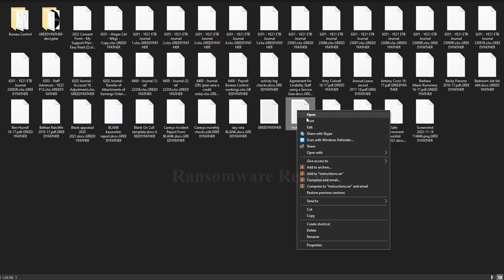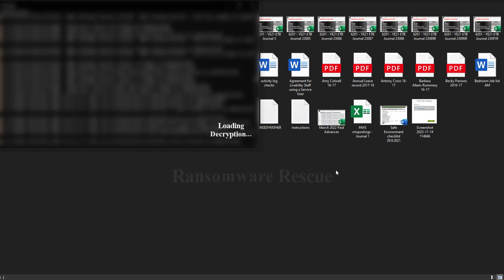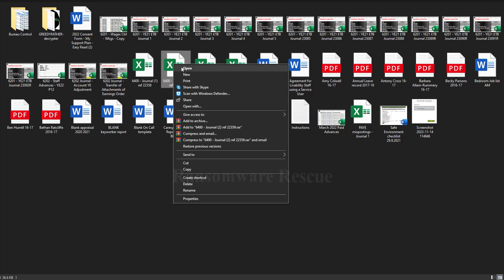|| SOLVED || GREEDYFATHER ransomware virus – removal and decryption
In this Video we will show you how to Decrypt and Remove GREEDYFATHER ransomware virus

"How to remove GREEDYFATHER ransomware (Virus Removal Guide)
.GREEDYFATHER Files Virus (STOP) – How to Remove + Restore Files
Remove GREEDYFATHER Ransomware and Decrypt .GREEDYFATHER Files
Remove .GREEDYFATHER Virus (File Recovery+ Ransomware Removal)
.GREEDYFATHER File virus - Remove It and Recover Files
How to remove GREEDYFATHER Ransomware - virus removal steps
.GREEDYFATHER Files (STOP Ransomware) – Remove + Restore Data
.GREEDYFATHER file virus ransomware (Restore, Decrypt .GREEDYFATHER extension files)
.GREEDYFATHER file virus Removal Guide – Help To Decrypt Your Files
Guide – How Do I Decrypt .GREEDYFATHER File Extension Virus
.GREEDYFATHER file virus Removal Guide +File Recovery
How to Remove .GREEDYFATHER Ransomware and Restore .GREEDYFATHER Files
Get Rid of .GREEDYFATHER file virus (Remove Ransomware + Recover Data)
Remove .GREEDYFATHER file virus And Recover Encrypted Files
Remove GREEDYFATHER ransomware and retrieve the encrypted files
How To Uninstall .GREEDYFATHER file virus From PC
How to Get Rid of .GREEDYFATHER file Virus Effectively?
How To Delete .GREEDYFATHER file virus From PC
Uninstall .GREEDYFATHER ransomware from Windows 10
Remove .GREEDYFATHER ransomware virus (+File Recovery)

On Ransomware Rescue .Guide, we have been tracking STOP/ family ransomware since its appearance back in 2018. That made it possible for us to elaborate the most effective way to remove the threat, as well as all possible ways to recover .GREEDYFATHER files after the attack.